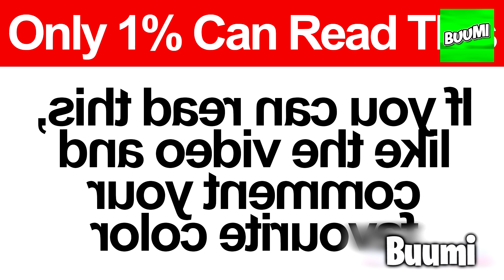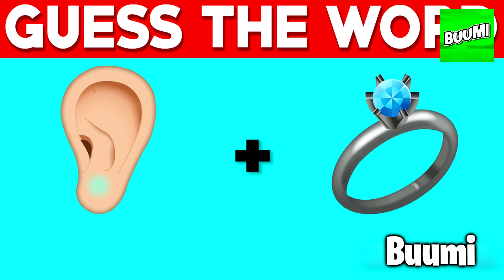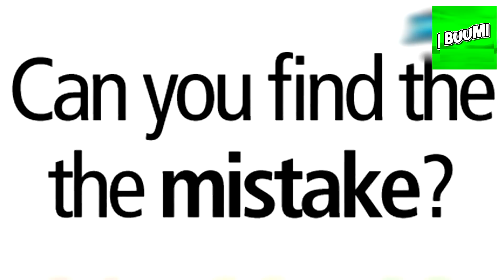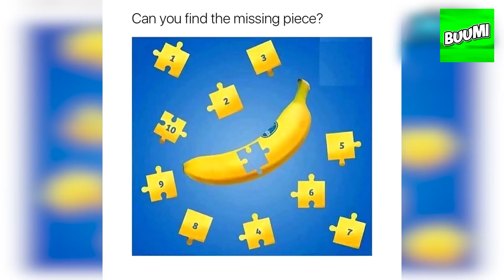Tää Video Saa Sun Kädet Jäätymään..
Tää Video Saa Sun Kädet Jäätymään.. tässä buumi videossa katsotaan parhaita ajatustemppuja ja illuusioita jotka oikeasti toimii! Näytän myös taikatempun, joka voi saada kädet jäätymään!